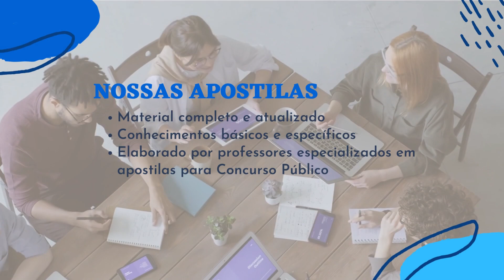Apostila IFPR 2023 Técnico de Laboratório Eletromecânica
O Instituto Federal de Educação, Ciência e Tecnologia do Paraná (IFPR) anunciou a realização de dois novos Concursos Públicos com o objetivo de preencher 183 vagas destinadas a cargos de professor de magistério do ensino básico, técnico e tecnológico, e técnico-administrativo, para atuar em qualquer um dos campi ou em outras unidades.

As inscrições deverão ser realizadas pela internet, do dia 16 de janeiro de 2023 às 14h do dia 16 de março desse mesmo ano, por valores entre R$ 200,00 e R$ 220,00. Os candidatos que preencherem os requisitos necessários, poderão solicitar a isenção da taxa entre os dias 16 e 23 de janeiro.